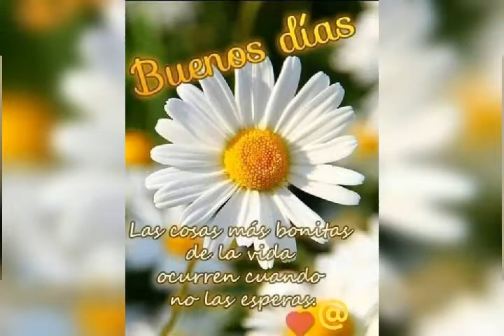Homenaje a bolivar Peralta 2019 clásica bachata .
Video de elsoberano martinez